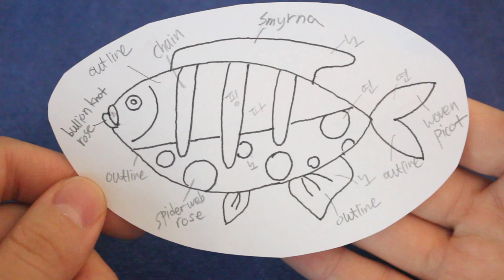[프랑스 자수] 톡톡 튀는 색감의 '물고기 자수' ! /fish hand embroidery tutorial/ woven picot stitch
안녕하세요~ 실버스노우 입니다 :)
오늘은 뭔가 개인적으로 느끼기에 유럽 느낌 물씬나는 ㅎㅎㅎ 귀여운 물고기 자수를 가져왔어요~
스티치도 다양하게 넣었으니깐, 즐겁게 하시면서 배우시기도 좋을 거 같아요 (하트)
그럼 댓글도 많이 남겨주시고 좋아요도 눌러주세요 :)

*도안을 상업적 용도에 사용하시거나, 자신의 포토폴리오 혹은 개인 페이지에 사용하실 경우 문의 주세요.

*사용된 자수실 : DMC면사 (310, 152, 745, 158, 472, Blanc)